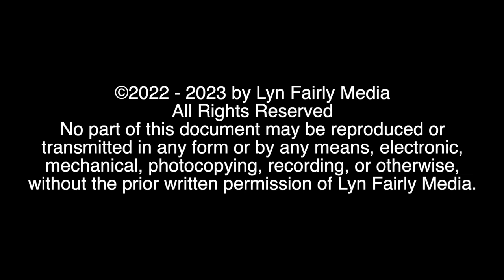SBIFF 2022: CODA - TROY KOTSUR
Lyn Fairly interviews Troy Kotsur, one of the stars of CODA (2021), about his role in this incredible new film and about life as a deaf actor and how our culture has changed and still needs to change. All this and more at the fantastic Santa Barbara International Film Festival!